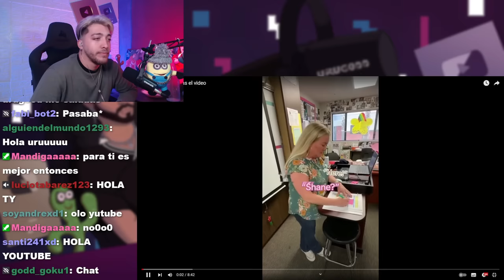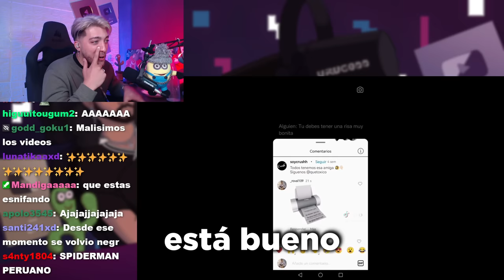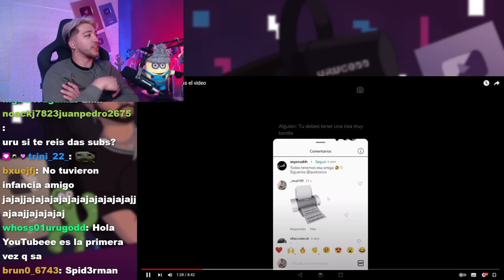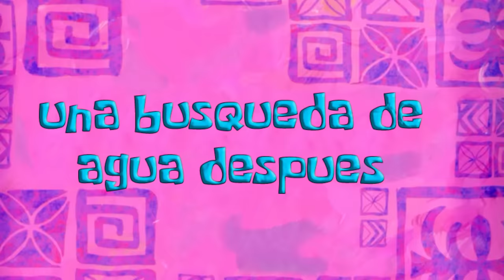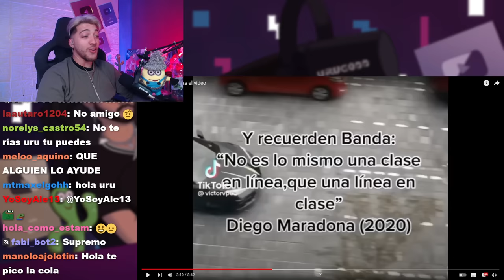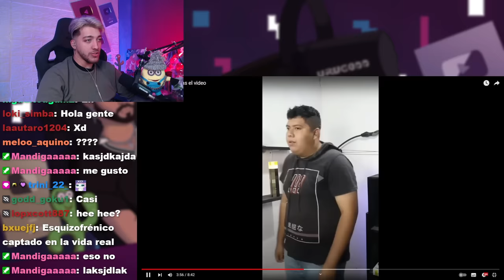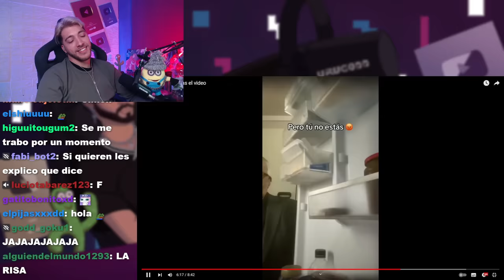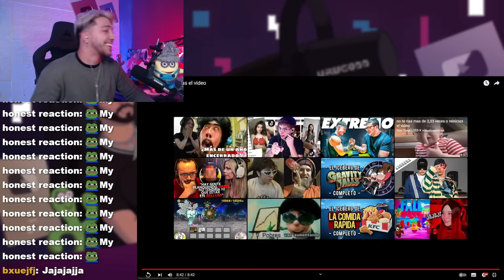Si me rio reinicio el video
Que onda lindos? El dia de hoy me pongo a mirar videos graciosos y si me rio, los vuelvo a empezar.
Te reto a que si vos te reis, tambien reinicies el video!

si queres participar en vídeos como estos 😎